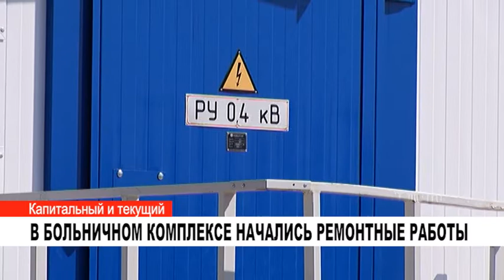В БОЛЬНИЧНОМ КОМПЛЕКСЕ НАЧАЛИСЬ РЕМОНТНЫЕ РАБОТЫ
На объектах городской больницы начался косметический, а где то и капитальный ремонт. В списке плановых работ числятся 5 отделений.